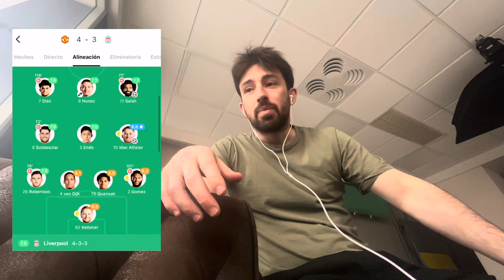❌ El Liverpool, ELIMINADO por el Man United de manera ÉPICA | Resumen 4-3 | FA Cup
- Victoria del Manchester Man United ante el Liverpool por 4-3 en la prórroga. Derrota de los reds, eliminados de los cuartos de final de FA Cup. Los red devils jugarán vs Coventry City en semifinales, el Manchester City vs Chelsea. Marcaron Mac Allister, Salah y Elliott para los reds, McTominay, Antony, Rashford y Diallo en el 121' en la prórroga.

- Resumen del partido entre Manchester Man United - Liverpool correspondiente a los cuartos de final de la Emirates FA Cup, que se juega el domingo 17 de marzo en Old Trafford y se verá por DAZN. Probable alineación once de  Klopp: Kelleher, Gomez, Quansah, Van Dijk, Robertson, Endo, Szoboszlai, Mac Allister, Salah, Darwin Núñez y Luis Díaz